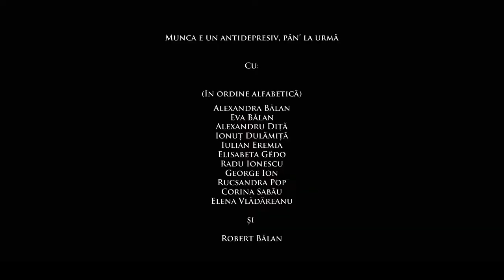Munca e un antidepresiv, pân’ la urmă - trailer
Un film de Robert Bălan și Petre Fall

Cu (în ordine alfabetică): Alexandra Bălan, Eva Bălan, Alexandru Diță, Ionuț Dulămiță, Iulian Eremia, Elisabeta Gëdo, Radu Ionescu, George Ion, Rucsandra Pop, Corina Sabău, Elena Vlădăreanu și Robert Bălan

Imagine și montaj: Petre Fall
Asistent: Elena Mărgărit
Concept și interviuri: Robert Bălan

O producție Asociația Art No More 2018